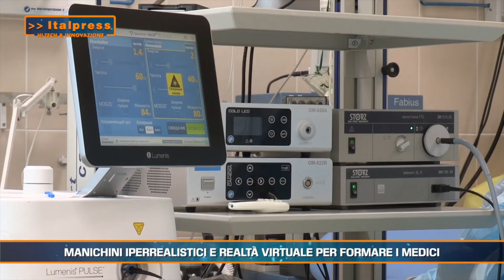MANICHINI IPEREALISTICI PER FORMARE I MEDICI